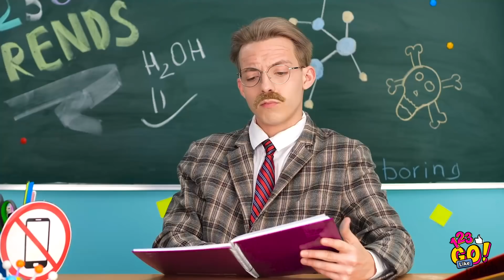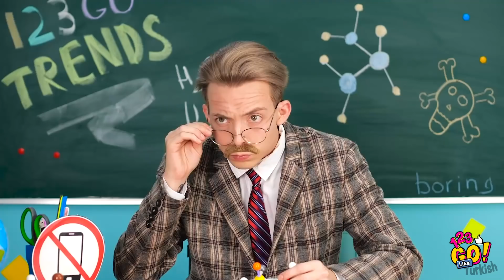24 SAATLİĞİNE POP IT EV || 123 GO Like! Eğlenceli Gökkuşağı Oyuncaklar ve Muhteşem Fikirler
Bugün, en sevdiğiniz oyuncak olan Pop-it ile ilgili her şeyi öğreneceksiniz!🌈

Bu videoyu arkadaşlarınızla paylaşmayı ve eğlenmeyi unutmayın!

Geri döneceğiz!